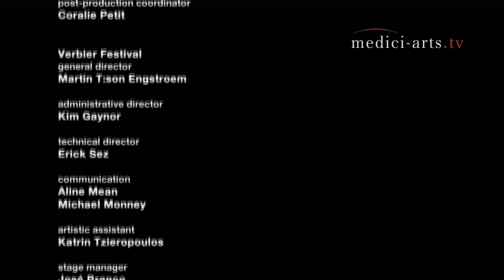大提琴精選[CH112]